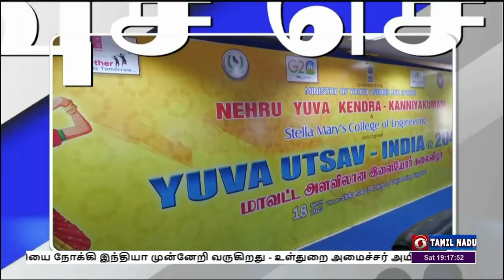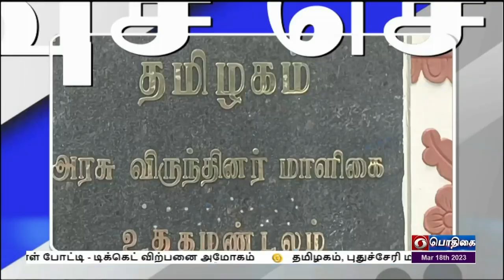இரவு 7.00 மணி விரைவுச் செய்திகள் [18.03.2023]